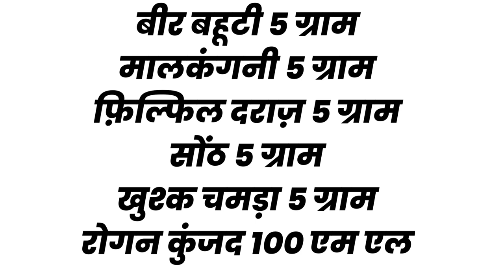Sesame Oil k wo anokhe fayde jo aapko zarur janne chahiye || Sameer Khan